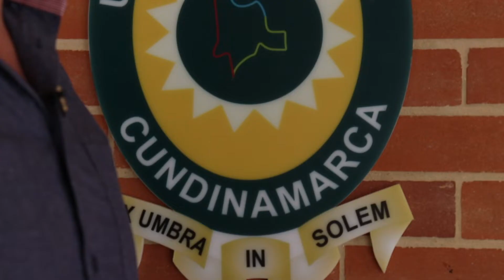¡Así Avanzamos! John Alexander Moreno Sandoval Coordinador Zootencia Fusagasugá